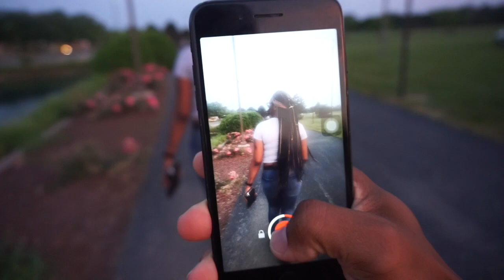Welcome To Our CITY!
Chicago is where we both was born and raised!